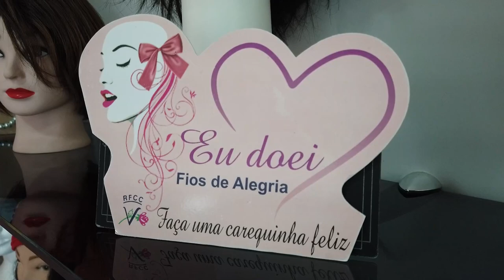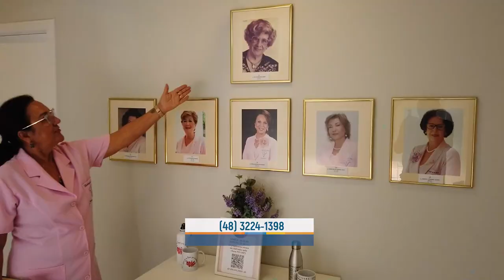PGM 122 - Rede de Inclusão - Rede Feminina de Combate ao Câncer de Florianópolis - 25/10/23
Outubro Rosa: Rede Feminina intensifica ações no mês de combate ao câncer de mama.
A Rede Feminina de Combate ao Câncer de Florianópolis tem como objetivo prestar serviços que visem a prevenção e detecção precoce do câncer ginecológico, para isto, além de realizar os exames de prevenção para câncer do colo do útero e o exame clínico das mamas, ministram
palestras educativas sobre prevenção nos mais diversos segmentos da sociedade. Alertam a população quanto a importância da prevenção e para que o número de casos de câncer e mortes causadas pela doença não aumente. A Rede foi fundada em Florianópolis em maio de 1986 e já
atendeu mais de 50 mil mulheres da Grande Florianópolis de forma inteiramente gratuita.